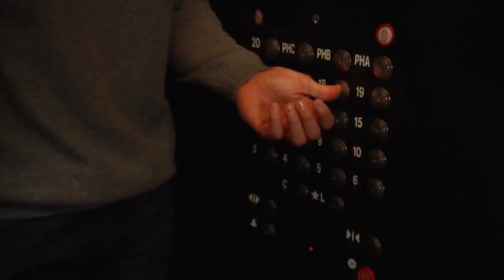Reality Show Relationships Invented For The Camera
Relationship-zoned? A faux beau? Hills that don't have eyes … for each other? These are the reality show relationships that were invented for the camera.

Kim Kardashian and Kris Humphries | 0:00
Lauren Conrad and Brody Jenner | 1:50
Caitlyn Jenner and Candis Cayne | 2:55
Kenya Moore and Walter Jackson | 3:39
Farrah Abraham and Brian Dawe | 4:32
Joshua Albers and Tenley Molzahn | 5:34
Justin Bobby and Audrina Patridge | 6:48